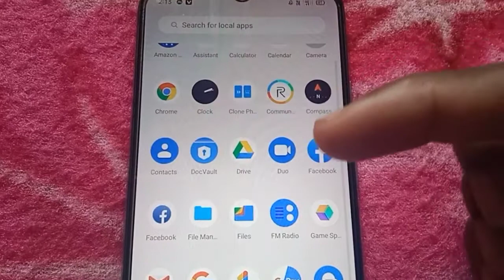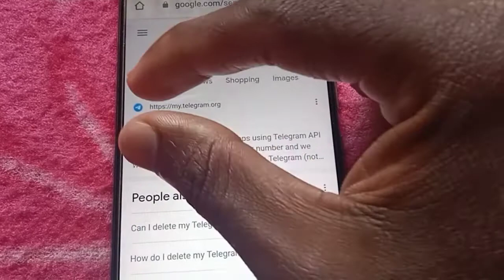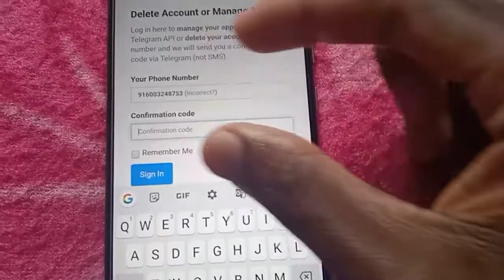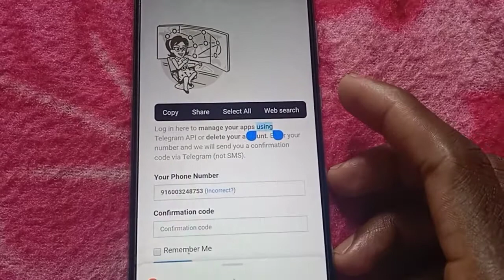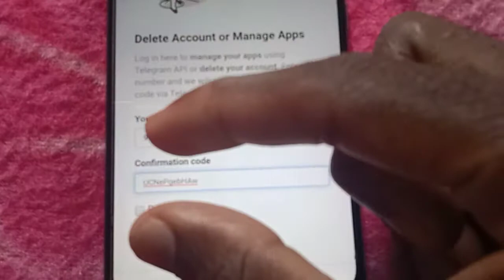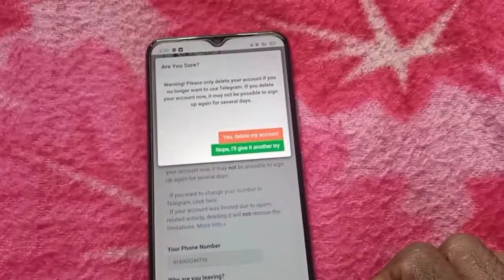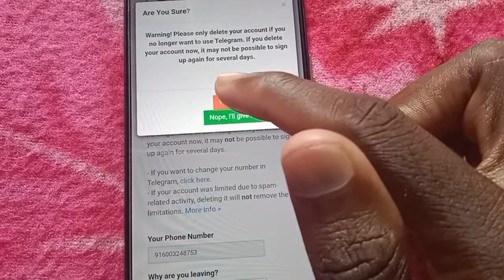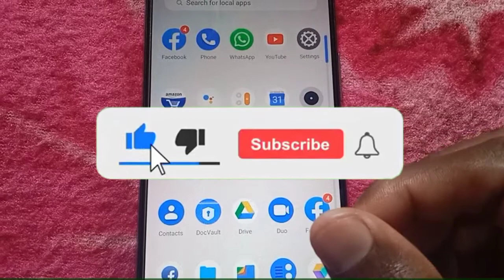Telegram account delete kaise kare || How to delete telegram account permanently ! in hindi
how to delete telegram account permanently 2022,
delete telegram account permanently link,
telegram account ko delete kaise kare,
telegram account delete kaise kare 2022,
telegram account deactivate kaise kare
how to delete telegram account in hindi
telegram account delete kaise karte hain